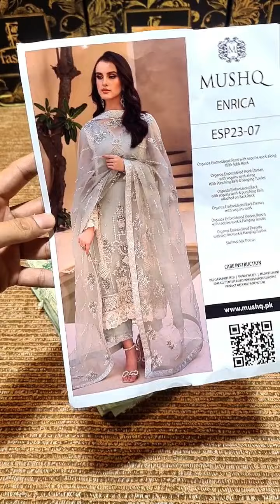Mushq Luxury Pret ESPOIR Organza 3 pc - 09439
Mushq Luxury Pret ESPOIR Organza 3 pc - 𝗡𝗲𝘄 𝗔𝗿𝗿𝗶𝘃𝗮𝗹, 𝗣𝗿𝗲 𝗕𝗼𝗼𝗸𝗶𝗻𝗴 - 𝗟𝗶𝗺𝗶𝘁𝗲𝗱 𝗦𝘁𝗼𝗰𝗸 𝗮𝘁 𝗙𝗮𝘀𝗵𝗶𝗼𝗻 𝗙𝗹𝗮𝗿𝗲 𝗥𝗲𝘁𝗮𝗶𝗹 𝗢𝘂𝘁𝗹𝗲𝘁 & 𝗢𝗻𝗹𝗶𝗻𝗲 𝗦𝘁𝗼𝗿𝗲 ✨